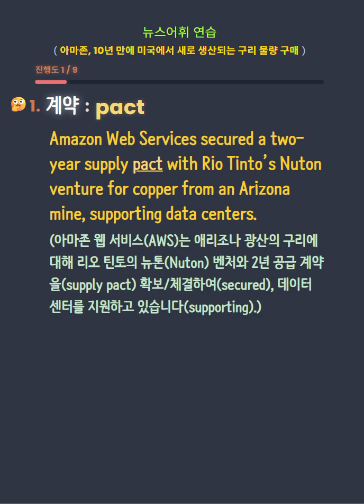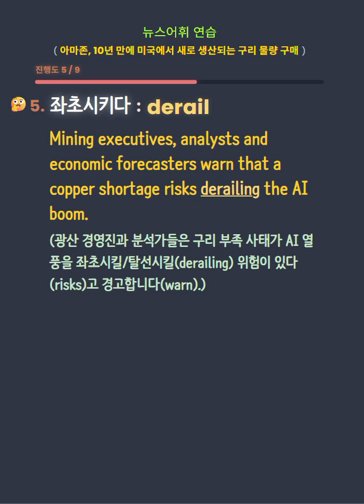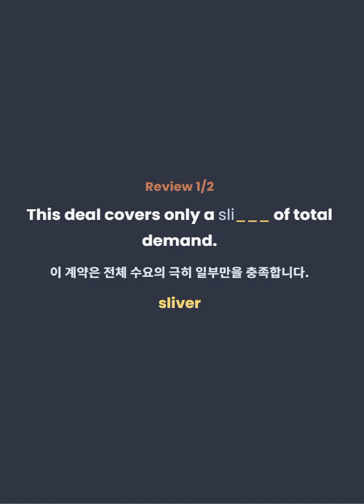아마존, 10년 만에 미국에서 새로 생산되는 구리 물량 구매, 뉴스어휘 - pact, sliver, hone, secure, derail, house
아마존 웹 서비스(AWS)는 인공지능(AI) 데이터 센터 지원을 위해 애리조나 광산에서 생산되는 구리를 리오틴토의 누톤 합작회사와 2년간 공급받는 계약을 체결했습니다. 인공지능(AI) 분야의 구리 수요는 2040년까지 50% 증가할 것으로 예상되며, 이는 25%의 공급 부족과 시스템적인 경제적 위험으로 이어질 수 있다고 합니다. 아래는 The wall street journal 기사에서 추출한 원문 문장입니다.

단어 : pact, sliver, hone, secure, derail, house, on average

🤝 pact (계약)
📘 Amazon Web Services secured a two-year supply pact with Rio Tinto’s Nuton venture for copper from an Arizona mine, supporting data centers.
(아마존 웹 서비스(AWS)는 애리조나 광산의 구리에 대해 리오 틴토의 뉴톤(Nuton) 벤처와 2년 공급 계약을(supply pact) 확보/체결하여(secured), 데이터 센터를 지원하고 있습니다(supporting).)

🪓 sliver (극히 일부, 아주 조금)
📘 The Nuton copper will satisfy only a sliver of Amazon’s needs.
(뉴톤의 구리는 아마존이 필요로 하는 양의 극히 일부만을(only a sliver of) 충족시킬 것입니다(will satisfy).)

🛠️ hone (갈고닦다, 연마하다)
📘 Rio executives were frustrated by the length of time it took to permit new mines when they decided to attempt to commercialize the Nuton technology that the company’s scientists had been honing for decades in the lab.
(리오 경영진은 회사의 과학자들이 실험실에서 수십 년간 갈고닦아 온(had been honing) 뉴톤 기술을 상용화하기로(to commercialize) 결정했을 때, 새 광산을 허가받는 데(to permit) 걸리는 긴 시간에 좌절했습니다(were frustrated by).)

🔐 secure (확보하다, 체결하다)
📘 Amazon Web Services secured a two-year supply pact with Rio Tinto’s Nuton venture for copper from an Arizona mine, supporting AI data centers.
(Amazon Web Services(AWS)는 AI 데이터 센터를 지원하기 위해(supporting AI data centers), 애리조나 광산(an Arizona mine)에서 생산되는 구리(copper)에 대해 리오 틴토(Rio Tinto)의 뉴톤(Nuton) 벤처와 2년 공급 계약(two-year supply pact)을 확보/체결했습니다(secured).)

🚆 derail (좌초시키다, 탈선시키다)
📘 Mining executives, analysts and economic forecasters warn that a copper shortage risks derailing the AI boom.
(광산 경영진과 분석가들은 구리 부족 사태가 AI 열풍을 좌초시킬/탈선시킬(derailing) 위험이 있다(risks)고 경고합니다(warn).)

🏢 house (수용하다)
📘 The biggest data centers each require tens of thousands of metric tons of copper for all the wires, busbars, circuit boards, transformers and other electrical components housed there.
(가장 큰 데이터센터들은 각각(each) 전선(wires), 버스바(busbars), 회로기판(circuit boards), 변압기(transformers) 등 그 안에 설치된(housed there) 모든 전기 부품(electrical components)을 위해 구리(copper)를 수만 미터톤(tens of thousands of metric tons)이나 필요로 합니다.)

📊 on average (평균적으로)
📘 It takes more than two decades, on average, to bring a new mine from discovery to production.
(새로운 광산을 발견 단계에서 생산 단계로 이행시키는 데(to bring ... from ... to) 평균적으로(on average) 20년 이상이 소요됩니다(It takes).)

source : The Wall Street Journal

Amazon Is Buying America’s First New Copper Output in More Than a Decade

This material is provided solely for English learning purposes, including vocabulary study and reading comprehension. It does not express opinions or judgments regarding real-world events, individuals, organizations, or policies. Nothing in this content should be interpreted as political, legal, financial, or professional advice of any kind. All example sentences are used strictly as language-learning references.